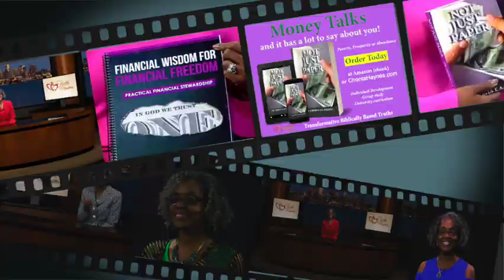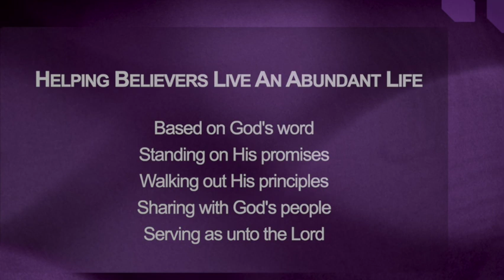Prayer of Praise || Chonta Haynes